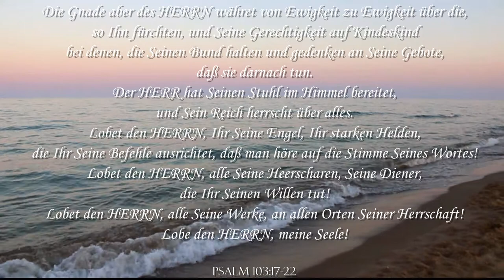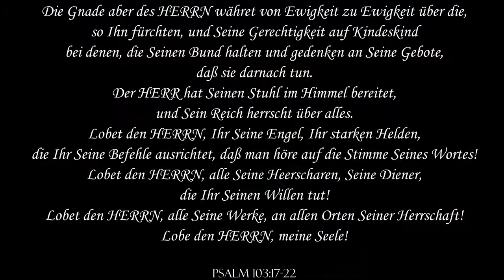Ich will den HERRN Loben Allezeit - Les Filles Official Video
Jetzt auf Deutsch! Lobt den Herrn für alle Seine Hilfe.
Nach einem ereignisreichen Monat hat der Herr uns die Gnade geschenkt, dieses neue Lied zu kreieren und zu veröffentlichen.
Wir beten, dass der Herr Sie durch dieses Lied segnet, so wie Sie ihn in jeder Situation, die Sie haben, segnen, selbst in dieser unordentlichen Welt, in der wir leben.

Ich will den HERRN Loben Allezeit

Ich suchte den HERRN, und Er antwortete mir
Und erlöste mich von all meiner Angst
Dieser arme Mann schrie, der Herr hörte ihn
Und half ihm aus all seiner Not
Selig ist, wer auf Ihn vertraut

CHORUS
Sein Lob wird immer in meinem Mund sein
Meine Seele rühmt sich des HERRN
Die Elenden werden hören und sich freuen
Oh, verherrlicht den HERRN mit mir
Lasst uns gemeinsam Seinen Namen erheben
II
O fürchtet den HERRN, ihr Seine Heiligen
Denn die Ihn fürchten, haben keinen Mangel
Und allen, die den HERRN suchen,
Wird es an nichts Gutem fehlen

III
Der HERR ist nahe bei denen, die zerbrochnes Herzens sind
Und hilft denen, deren Geist zerschlagen ist
Die Leiden des Gerechten sind zahlreich
Aber der Herr befreit ihn aus ihnen allen

I Will Bless the LORD" geschrieben von Les Filles am 21. Mai 2022.
Übersetzt ins Deutsche "Ich will den HERRN Loben Allezeit" am 15. August 2022.
Gemastert am 21. August 2022
Video erstellt am 21. August 2022.

Der Herr segne euch alle beständig und stärke euch reichlich!